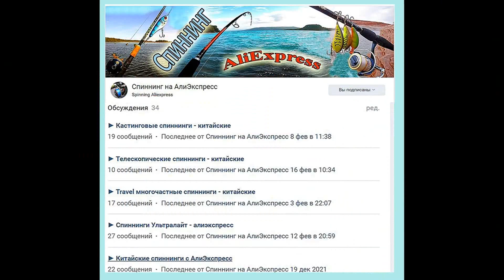Копия - ZipBaits B-Switcher Rattler 2.0 и 4.0 - китайские Кренки Б-Свитчер - с Алиэкспресс